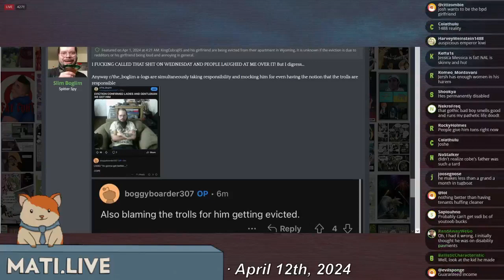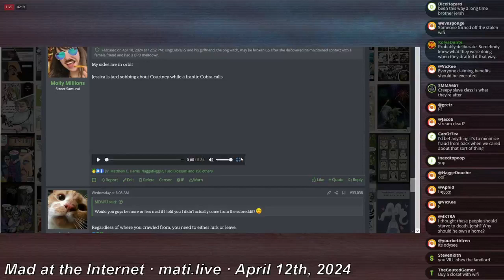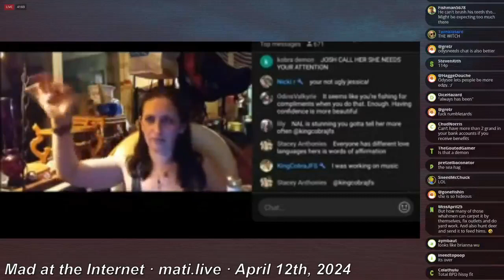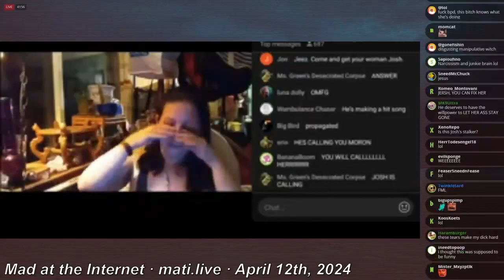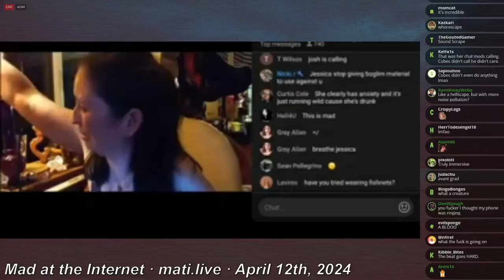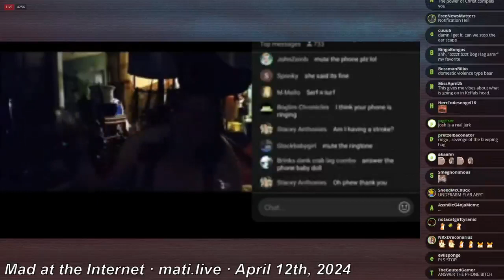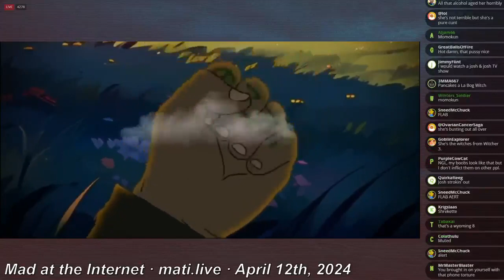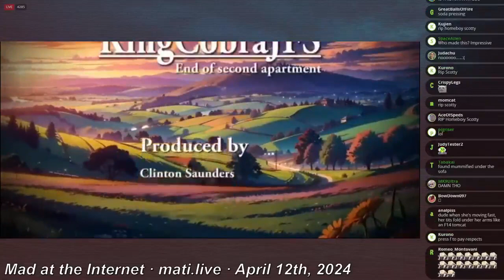KingCobra gets evicted - Mad at the Internet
Clip taken from:
RETVRN (April 12th, 2024) - Mad at the Internet